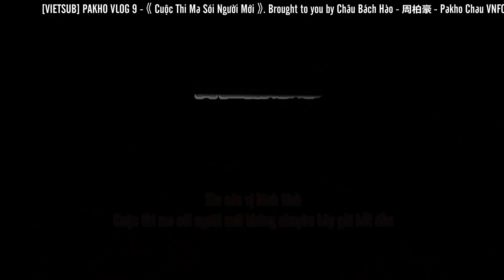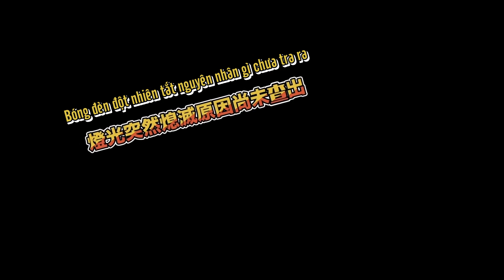[VIETSUB] PAKHO VLOG 9 - 《 Cuộc Thi Ma Sói Người Mới 》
Này là hồi 01.06 năm ngoái Hào đến Quảng Châu làm concert One Step Closer đây, và Hào đã cùng với hội bạn thân toàn trai xuynh gái đẹp đến nhà của Hào để chơi ma sói nha =))))
Hội bạn thân này của Hào thì gồm có sư muội của Hào, chị quản lý, anh trợ lý, anh chơi trống, anh chơi đàn, anh chơi piano,anh hòa âm phối khí, anh làm tóc, anh trang điểm...tóm lại đều là những người bạn đứng phía hỗ trợ cho Hào nha =))
Vietsub by:
Châu Bách Hào - 周柏豪 - Pakho Chau VNFC
Upload:
SuperStar TVB Vietsub Subteam
Vui lòng không re-up dưới mọi hình thức